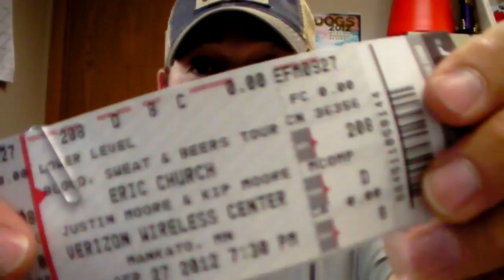STUNT MONKEY'S VLOG 46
Stunt Monkey from Hot 96.7 explains again his love of Country Music.  Sister station Minnesota 93 is presenting ERIC CHURCH tonight in Mankato!